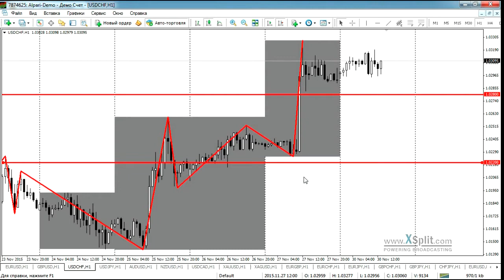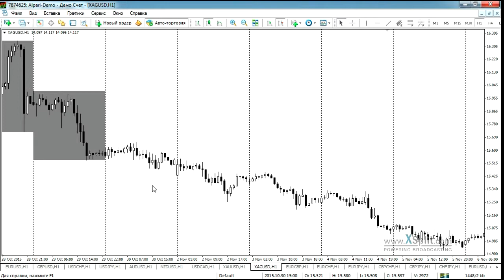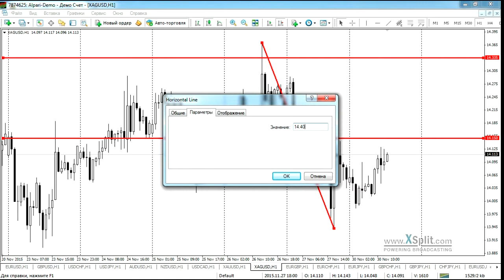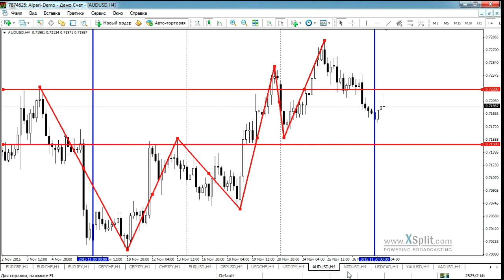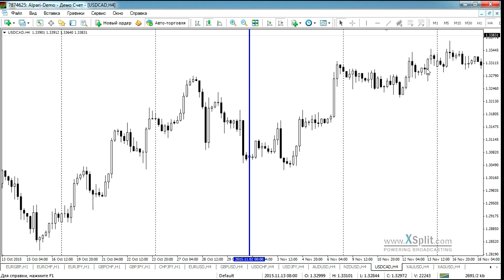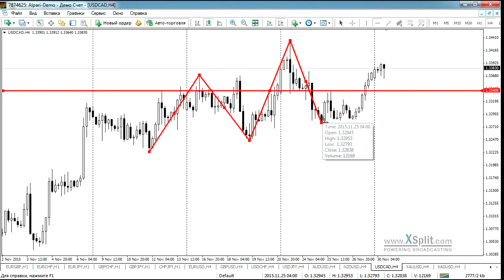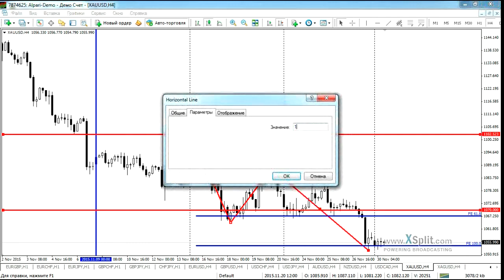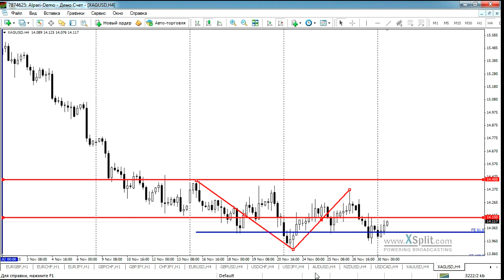Анализ рынка на основе уровней Фибоначчи от 30.11.2015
Анализ проводил: финансовый эксперт, преподаватель официального партнёра компании Альпари в г. Кишинев, Сергей Багрий.

На семинаре рассматриваются следующие темы:

Обзор текущей ситуации по кросс курсам на основе уровней коррекции и расширения Фибоначчи.
Определение возможных вариантов дальнейшего развития событий в краткосрочной перспективе (от 1 дня до нескольких недель). Выявление оптимальных точек входа в рынок и выхода из него.

Источник: alpari.ru, «Анализ текущей рыночной ситуации на основе уровней Фибоначчи».